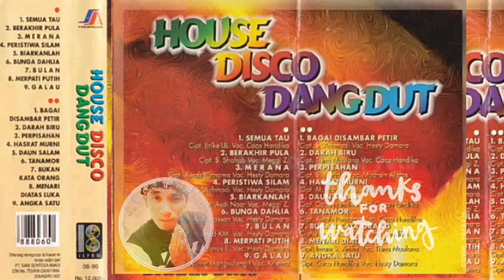Bagai Disambar Petir - Hesty Damara - Album House Disco Dangdut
Selamat Bernostalgia dan
Semoga Terhibur Selalu
Salam Musik Indoesia